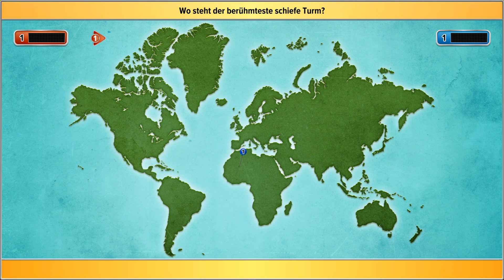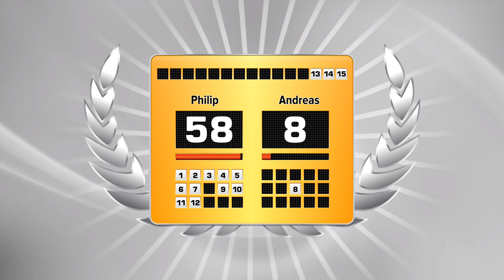DORTMUND 84 Schlag den Star - Das Spiel Teil 4 / 2. Show Teil 2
Schlag den Star - Das Spiel